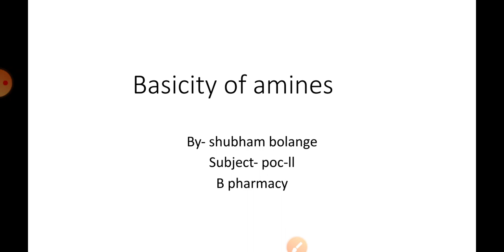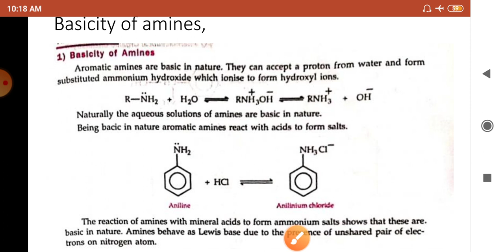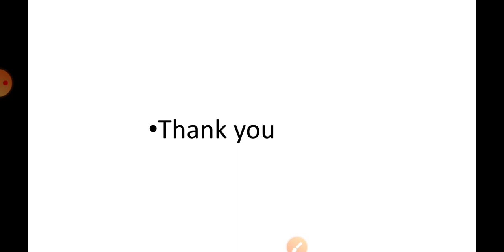Bacisity of Amines ll poc-ll, b pharm 3rd sem ll Amines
Topic- Bacisity of Amines
Course- b pharm
Subject- poc-ll